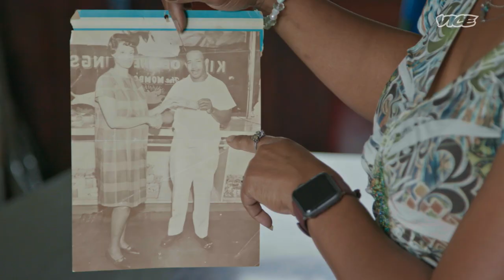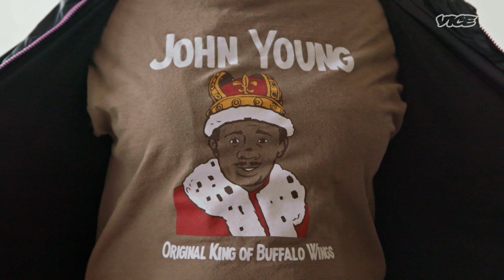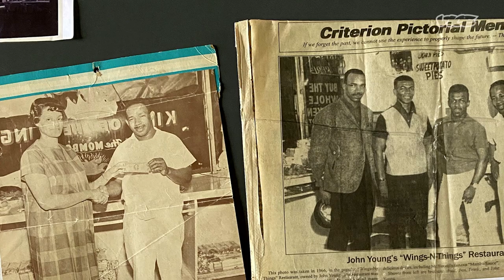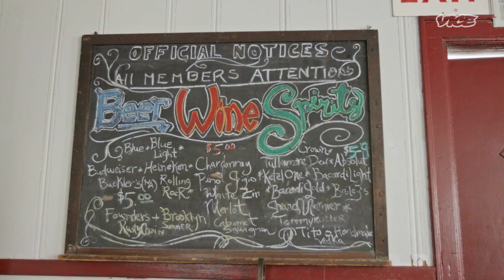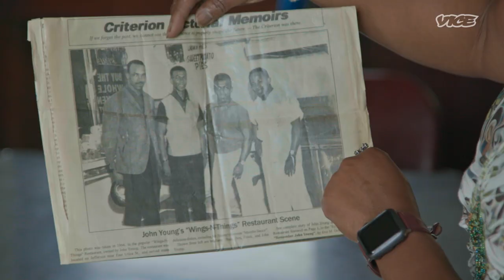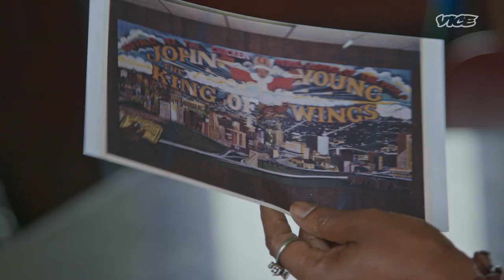What You Don’t Know About Buffalo Wings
The MUNCHIES team travels to Buffalo to explore the untold history of this city’s most popular dish: Buffalo wings. Lina Brown-Young, daughter of John Young, Buffalo’s original King of Wings, makes her father’s famous fried wings with mumbo sauce while discussing her dad’s legacy. Exploring the social and political implications of this oft forgotten history, this video attempts to uncover a lesser known side of the Buffalo wing’s origins.